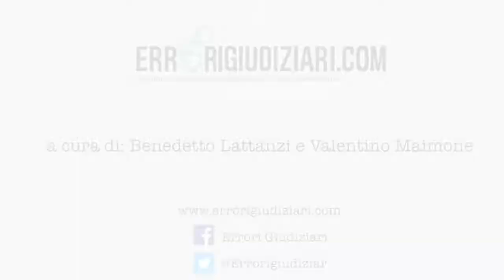Anna Maria Manna: "Sto con Errorigiudiziari.com perché..."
Anche Anna Maria Manna, vittima di ingiusta detenzione dopo essere stata arrestata per un'accusa infamante (per conoscere la sua storia si schiera con Errorigiudiziari.com ed entra a far parte dei testimonial sostenitori del nostro lavoro di sensibilizzazione sul grande tema degli errori giudiziari e della ingiusta detenzione.
Visita il primo archivio on line su errori giudiziari e ingiusta detenzione.
Vuoi ricevere la newsletter di Errorigiudiziari.com?